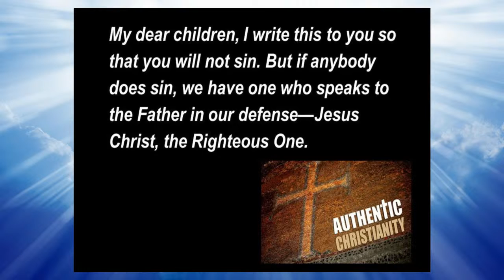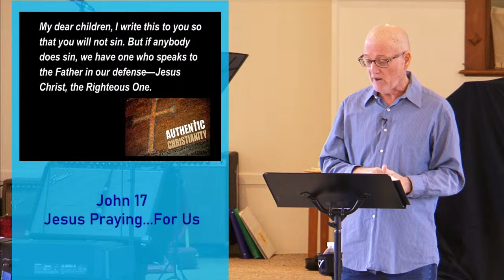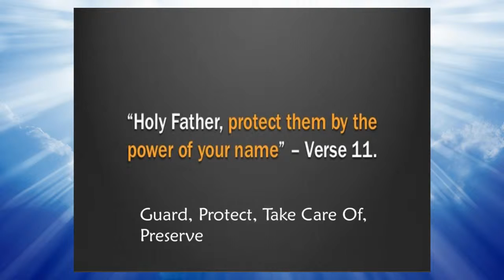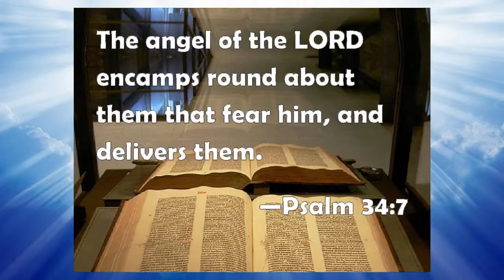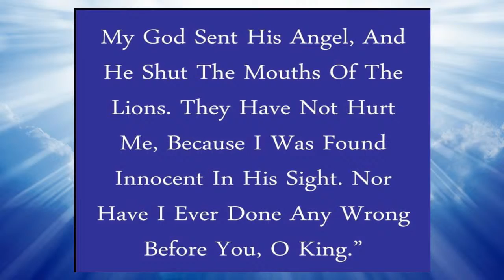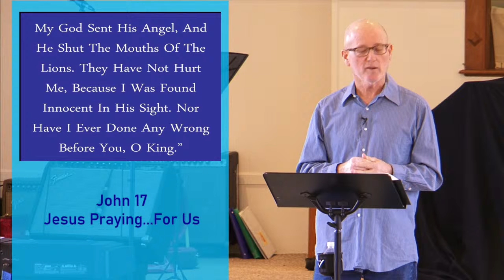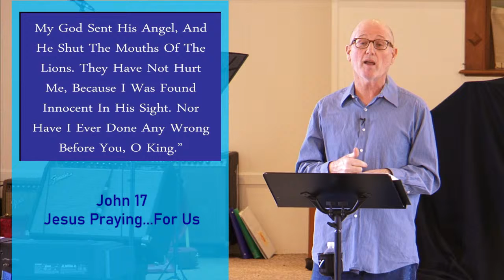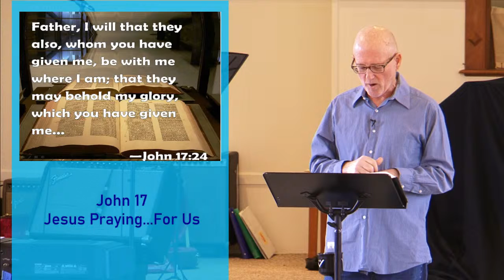John 17 Jesus Praying...For Us